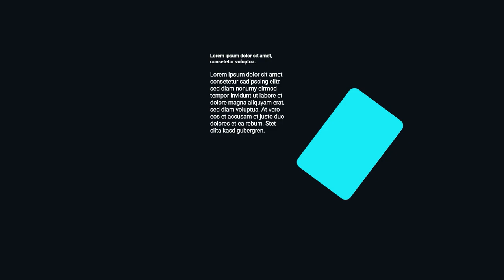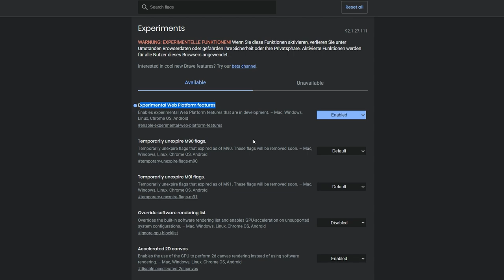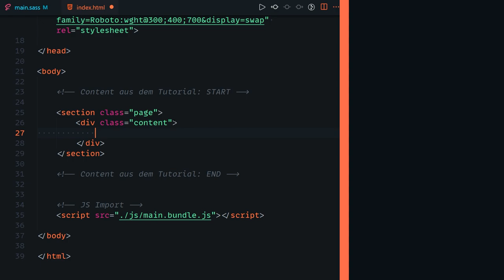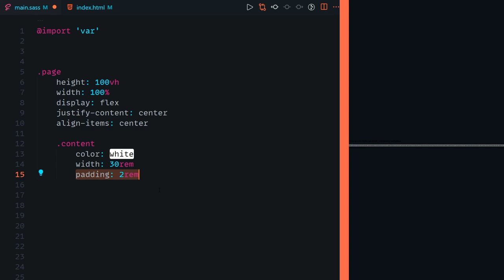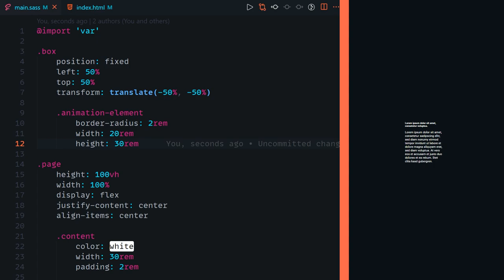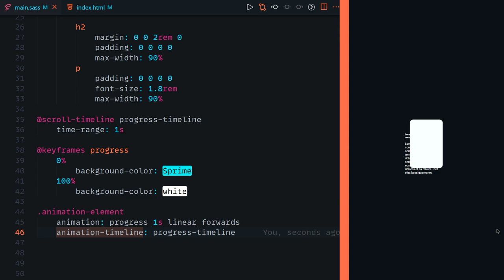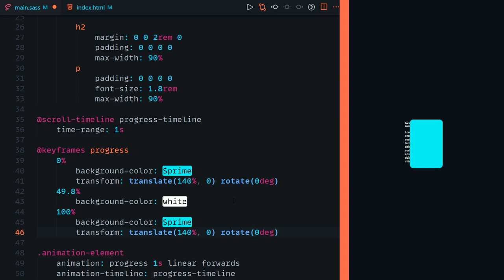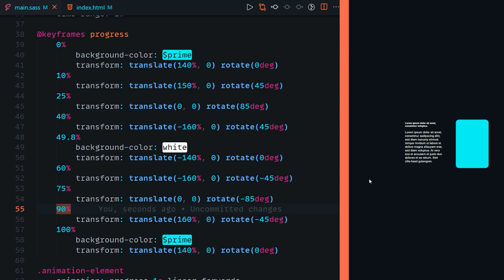🤯 @scroll-Timeline das CSS3 Feature das JEDER Front-End Developer schon immer haben wollte!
Scroll Animationen sind schon immer ein Highlights auf Websites gewesen und leider immer relativ aufwendig in der Entwicklung mit JavaScript und co. Aber es ist Hoffnung in sich in Form des CSS Scroll Animation Timeline Features!

Kapitel:
00:00 Einleitung
00:46 Demo
01:21 Theorie
02:54 Basics
04:58 Animation
10:29 Outro